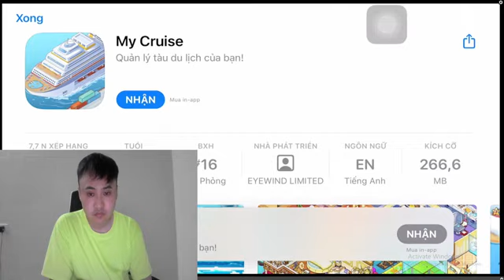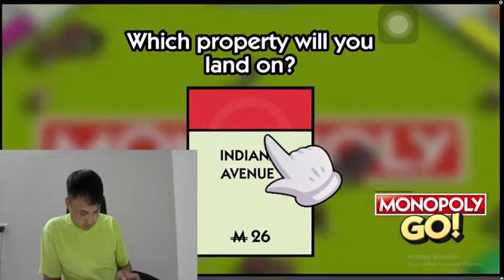PVZ Challenge TV | Cuộc Chiến Năng Lực